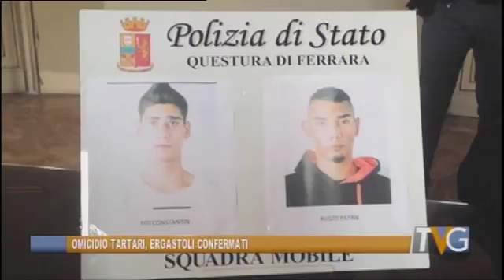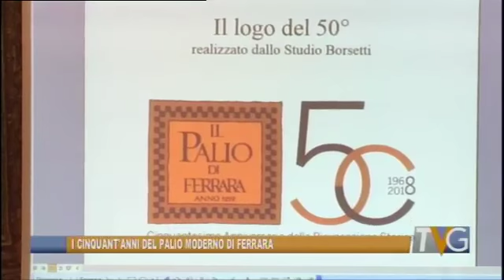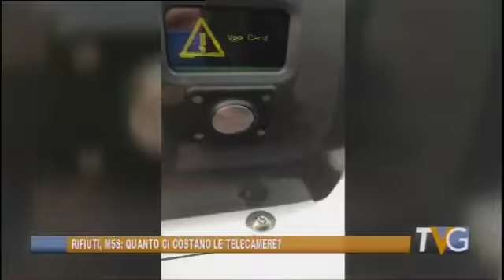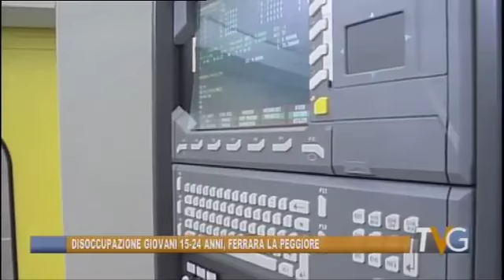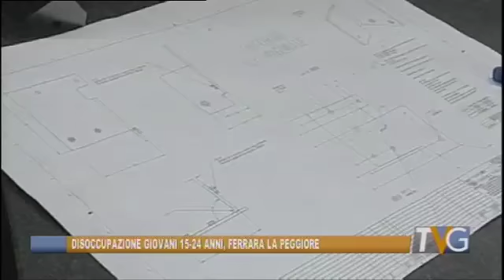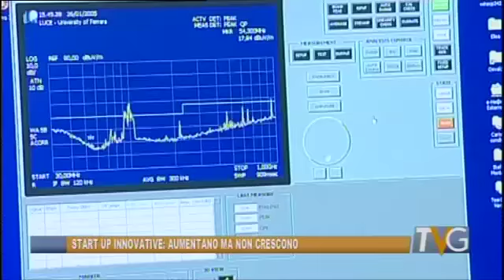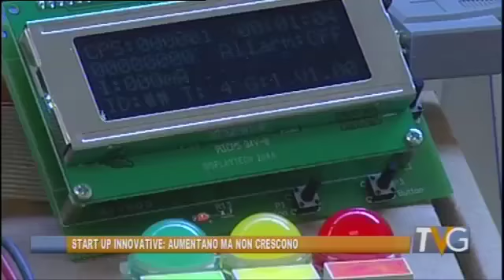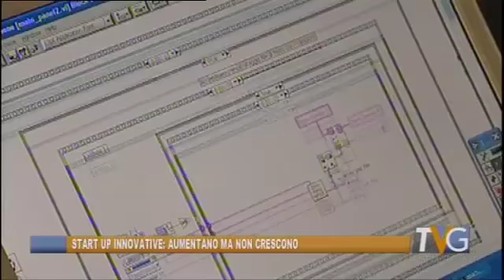Telegiornale 12 gennaio 2018 - Edizione delle 19:30